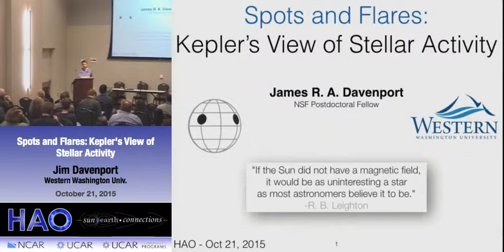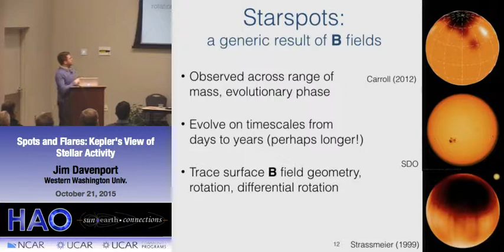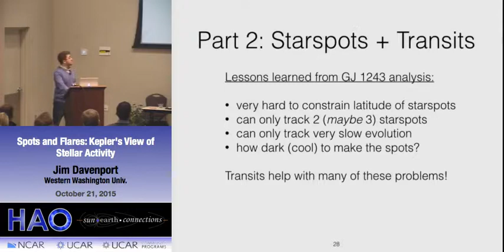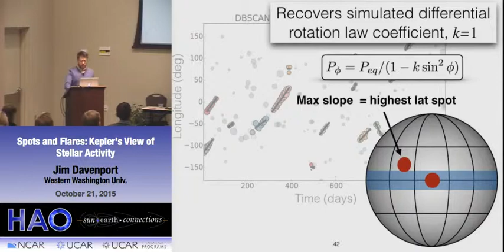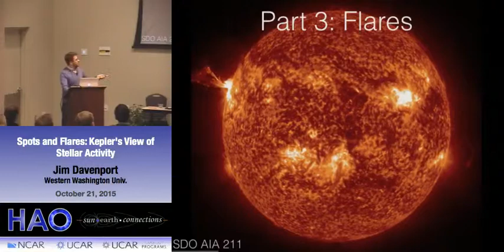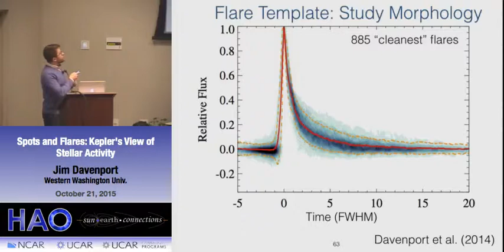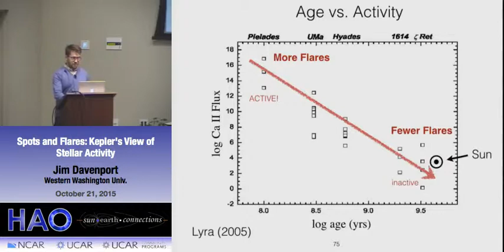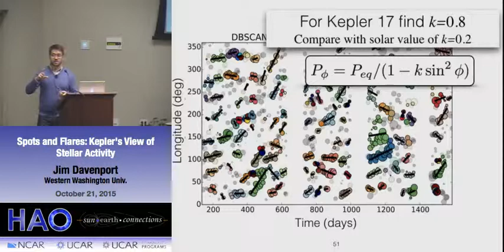Spots and Flares: Kepler's View of Stellar Activity - Jim Davenport, WWU.edu - 10/21/2015